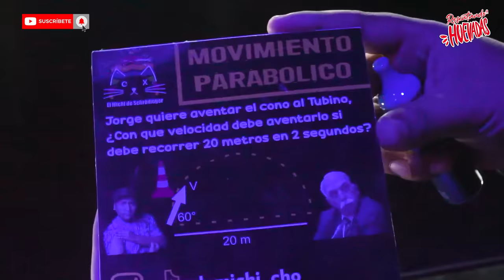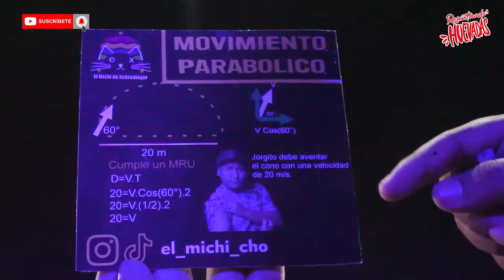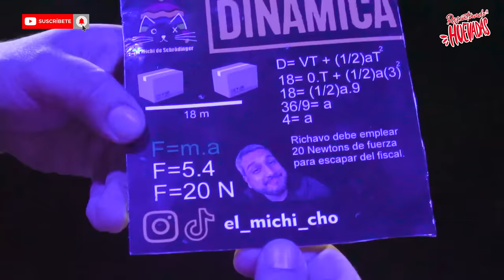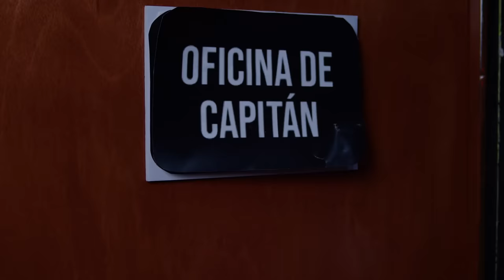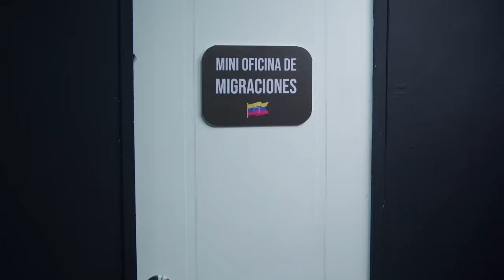RESCATANDO HUEVADAS - EP9 TRUJILLO "UNA SEÑORA SIN 0RG4SM0"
"Rescatando huevadas" es un nuevo contenido de NO SOMOS TV, donde pasaremos los programas que por diferentes motivos no salieron en HABLANDO HUEVADAS. Este contenido saldrá todos los sábados y no reemplaza el contenido de los domingos. Esperamos que lo disfruten. GRACIAS